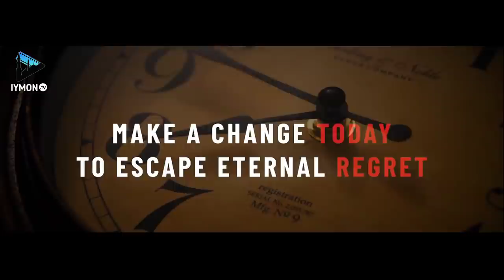2100-йил келди | Мусулмонлар қолмади